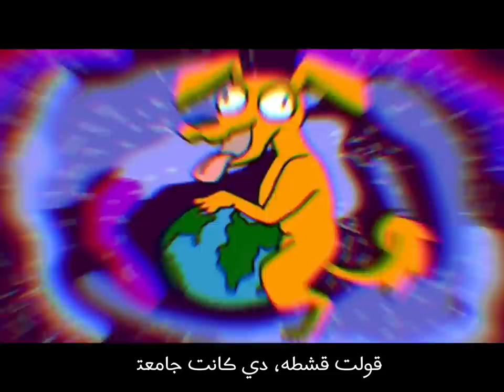illMagdi - Testosterone Feat. Mortada Mansour | إل مجدي و مرتضى منصور - تيستوستيرون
Dear “S.I.M.P” sons,

Produced by Kotb
Sound Engineering by Kaboos

illMagdi

Kotb

: إشترك في القناة عشان يوصلك كل جديد من إل مجدي